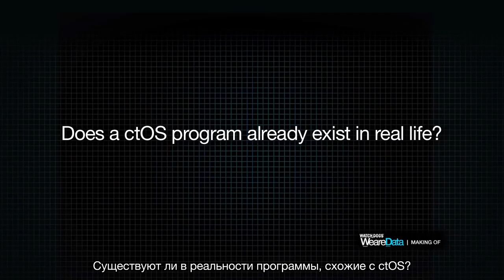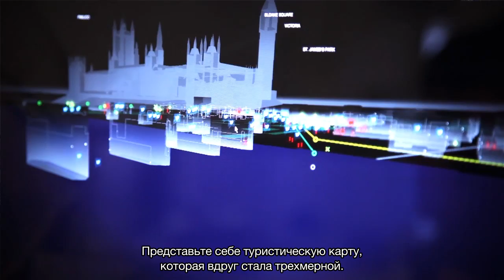Watch_Dogs - Создание WeareData [RU]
Узнайте о том, что творится за кулисами Watch_Dogs WeareData и как создавался этот проект.